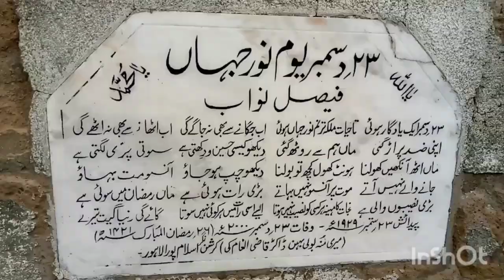The Final Resting Place of queen noor jehan